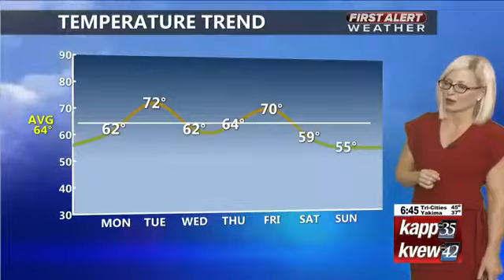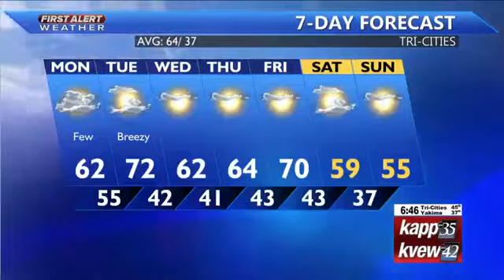First Alert Wx 10-21